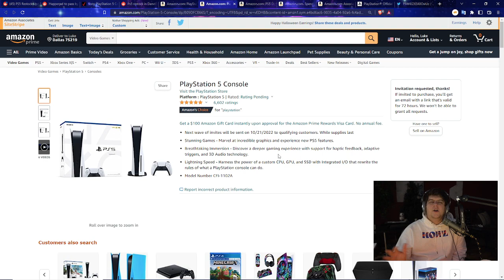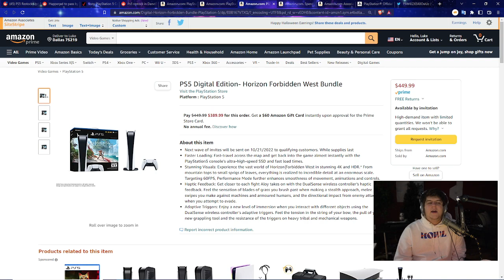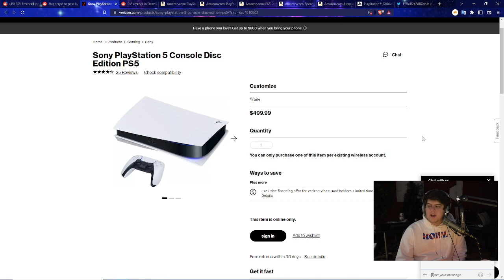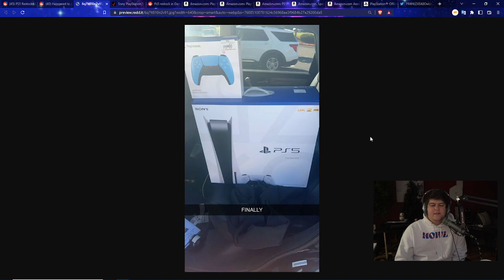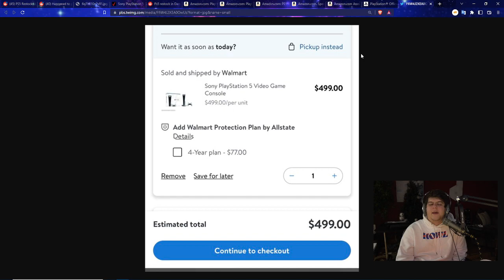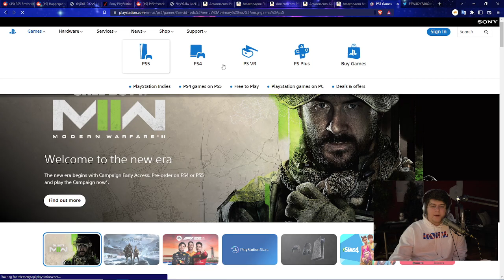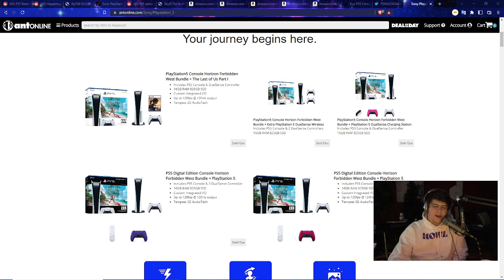CONFIRMED BIG PS5 / PLAYSTATION 5 RESTOCK GOING ON TODAY! AMAZON / TARGET / BEST BUY RESTOCKING NEWS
| PS5 Disc | PS5 Horizon XBox | DIGITAL PS5
0:00 Intro

Walmart: PS5 | PS5 Digital Edition (get stock notifications)
GameStop: PS5 | PS5 Digital Edition
Target: PS5 | PS5 Digital Edition
Sony: PS5 | PS5 Digital Edition
Newegg: PS5 | PS5 Digital Edition (auto notify available)